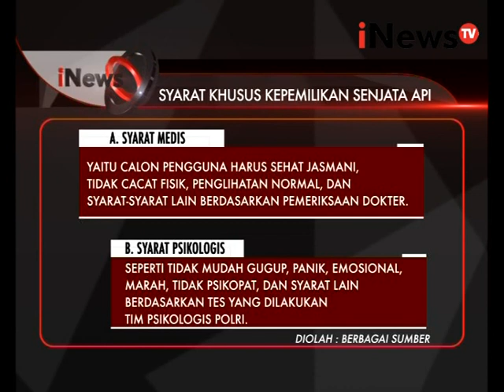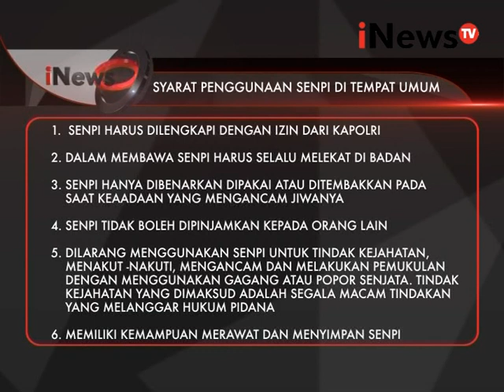Prosedur Pemilik Senjata api, agar tidak Di Salah Gunakan - iNews Petang 04/11